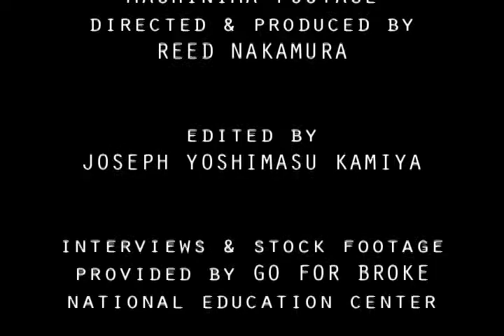Rescue of the Lost Battalion (demo reel)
A three minute demo reel for a short documentary that I edited for the Go For Broke National Education Center.

SYNOPSIS: "The Rescue of the Lost Battalion" utilizes machinima technology, stock footage, and intimate interviews with members of the 442nd Regimental Combat Team to narrate a heroic chapter in American history. This multi-media project tells a story of bravery and sacrifice as it recalls one of the many remarkable experiences of the 442nd, a unit of Japanese-American soldiers who served and fought during World War II to demonstrate their loyalty as American citizens.

Go For Broke's website has full interviews with Japanese-American soldiers and internees and tons of information regarding the Japanese-American experience during World War II

Please visit my YouTube page for more original media including shorts, music videos, concerts, and commercials